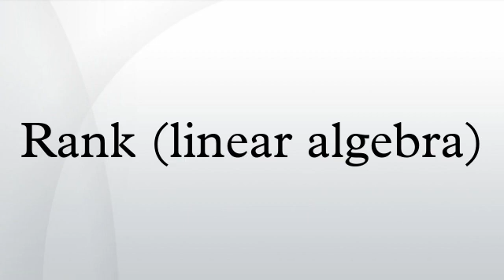Rank (linear algebra)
In linear algebra, the rank of a matrix A is the size of the largest collection of linearly independent columns of A (the column rank) or the size of the largest collection of linearly independent rows of A (the row rank). For every matrix, the column rank is equal to the row rank. It is a measure of the "nondegenerateness" of the system of linear equations and linear transformation encoded by A. There are multiple definitions of rank. The rank is one of the fundamental pieces of data associated with a matrix.
The rank is commonly denoted rank(A) or rk(A); sometimes the parentheses are unwritten, as in rank A.